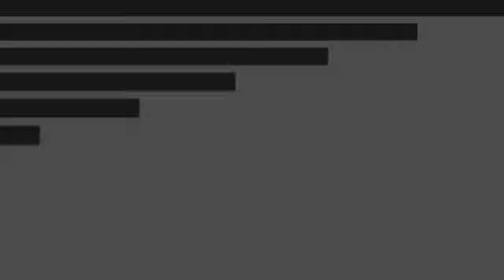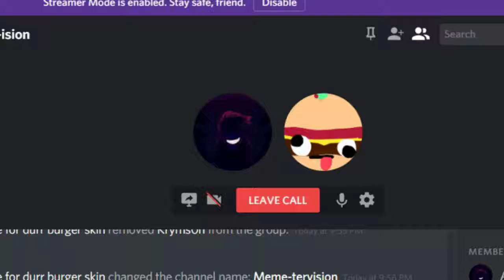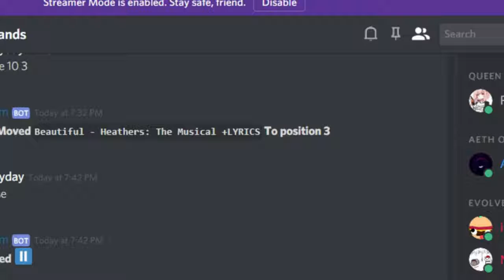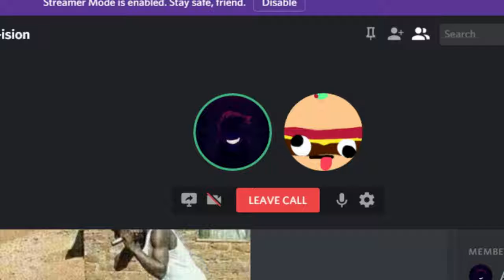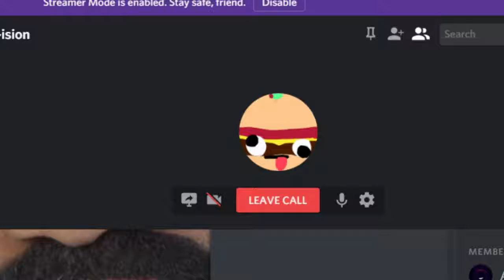Aeth-Oats Interview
Want to be in an interview?
Tell me on discord!
also check out m Twitter (it is in the channel page bottom right on the banner)
Also, sorry for the my wasp friend, Wotoast, was in my room...